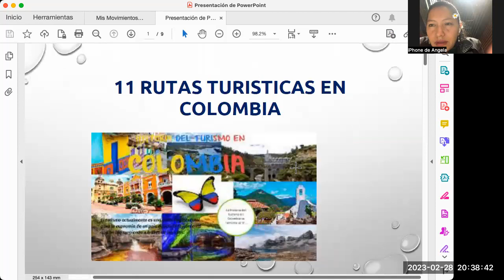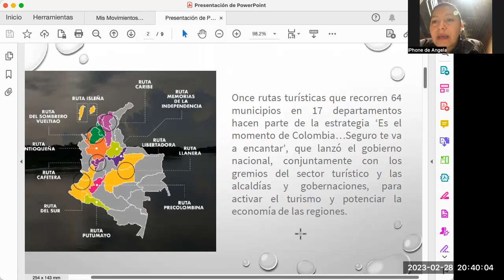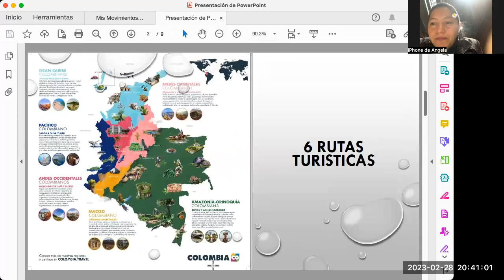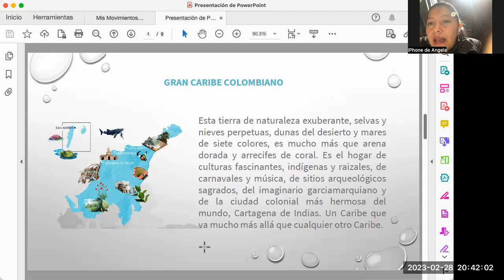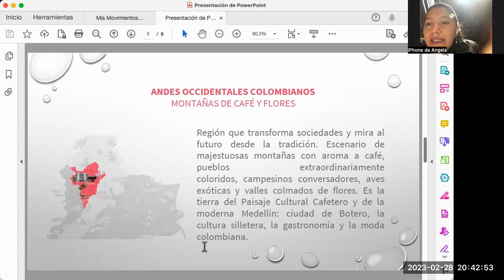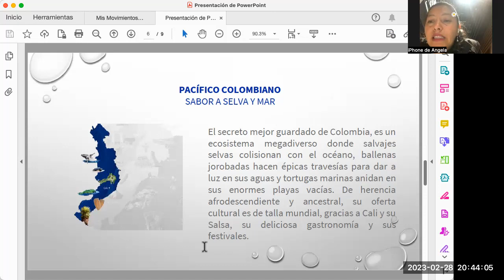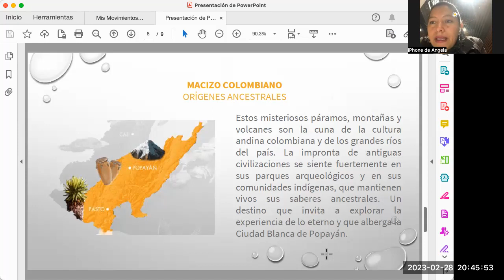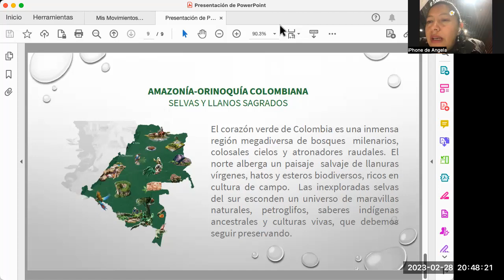¿Es hora de monetizar?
Angela Guevara experta en turismo nos muestra las rutas que se han declarado como estrategia para reactivar el sector luego de la pandemia del COVID 19. Nace el experimento maestro 2023 Turismo.